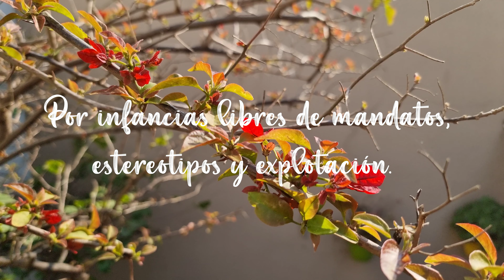Chacarera de los gatos (María Elena Walsh)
¡Feliz día de la niñez!
Por infancias libres de mandatos, estereotipos y explotación.
Colmadas de juego, creatividad, salud, educación, amor y felicidad.
¡Que el mejor regalo sea tiempo de juego, atención y mucho cariño!
Compartimos nuestra interpretación de ésta bella canción para disfrutar y cantar en familia.
Pulsioneros.